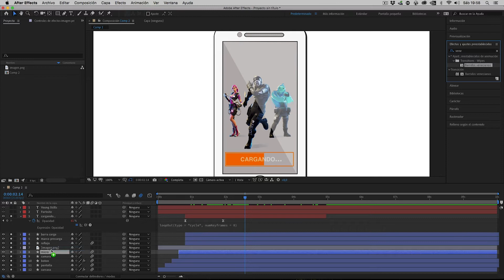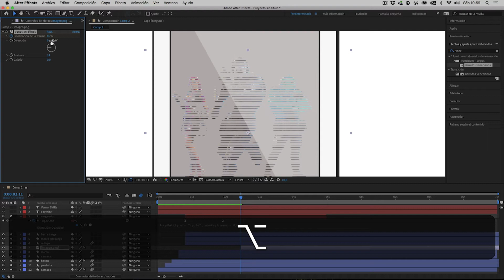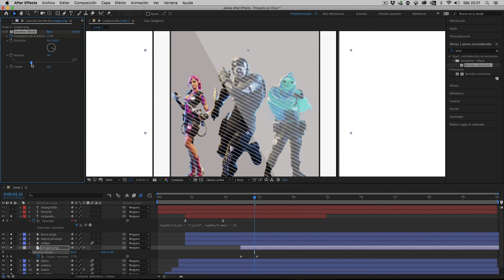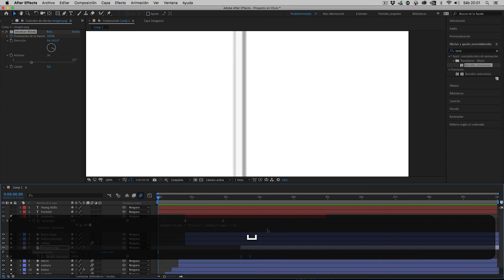05 Lección 2 “Aprende After Effects practicando” Animar imagen con efecto barrido de venecianas.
Utilizamos el efecto barrido de venecianas para animar la imagen de Fortnite.